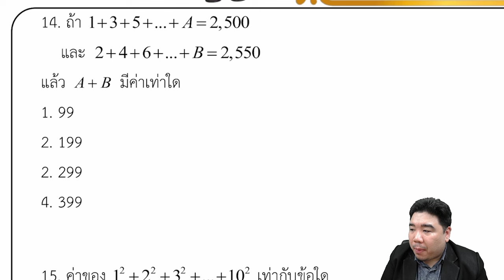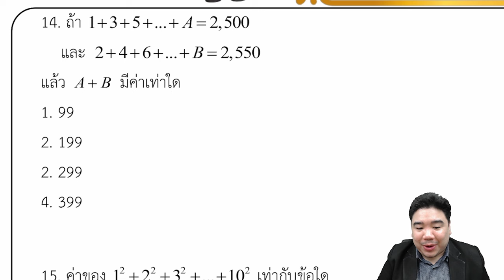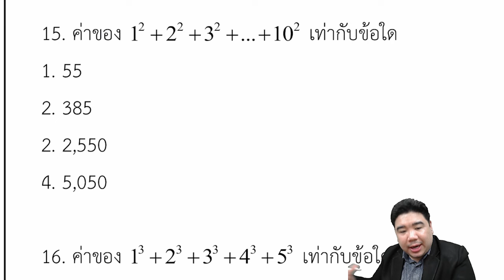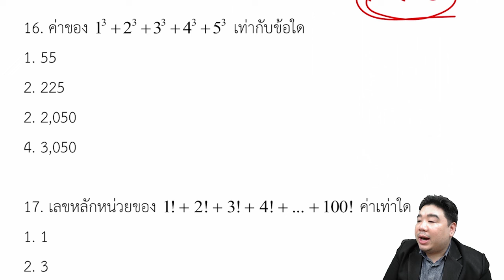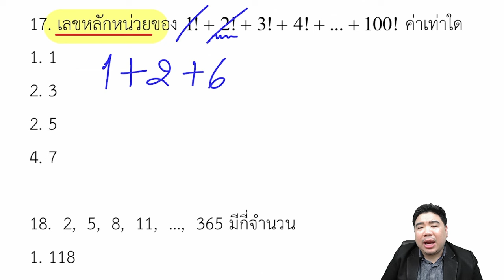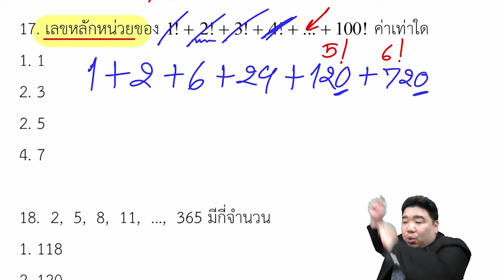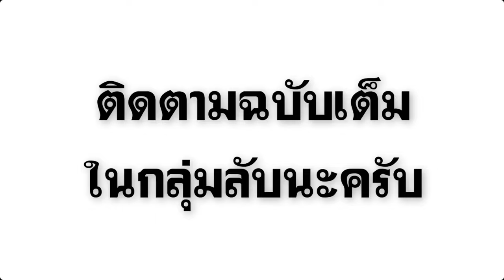[ผลบวกเลขคู่และคี่] วิธีตรง VS สูตรลัด | ภาค ก คณิต&เหตุผล